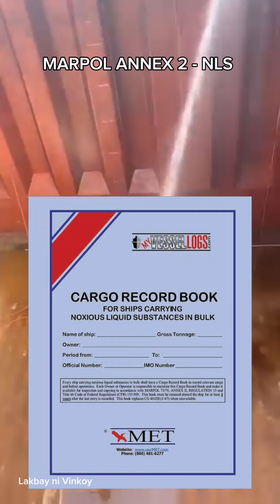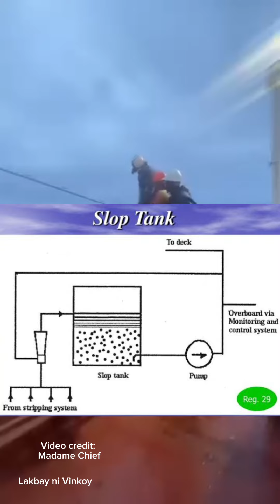MARPOL Annex II Regulations for the control of pollution by noxious liquid substances in bulk.